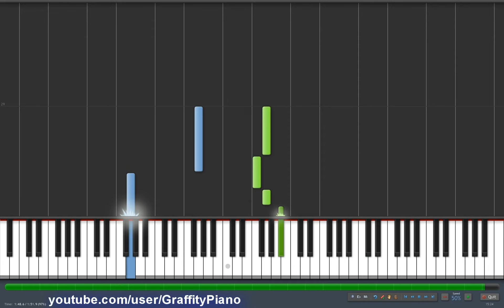Lynyrd Skynyrd - Sweet Home Alabama 50% speed piano tutorial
Let's play jazz a little bit)